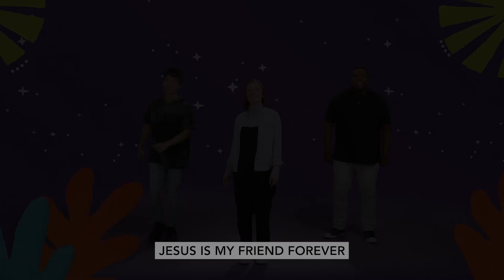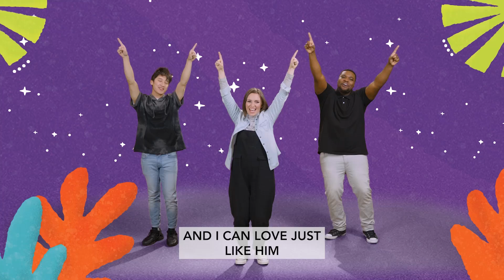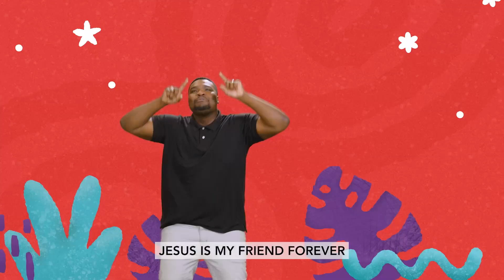Preschool l July Week 4 l 2024